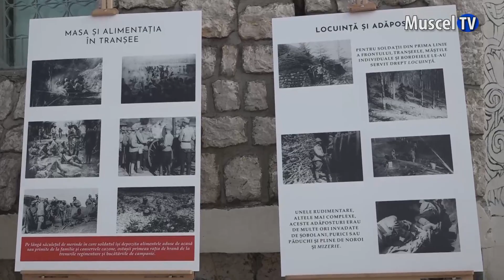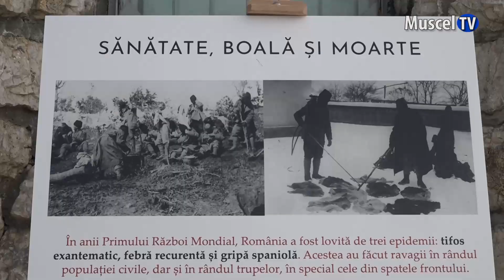Jurnal MUSCEL TV 25.10.2022 ,,Viața cotidiană în tranșeele Marelui Război”-expoziție de fotografie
Cu ocazia Zilei Armatei Române, Muzeul Municipal Câmpulung a organizat vernisajul expoziției temporare "Viața cotidiană în tranșeele Marelui Război". Aceasta este deschisă pe parcursul lunilor octombrie și noiembrie la Mausoleul Eroilor de la Mateiaș.